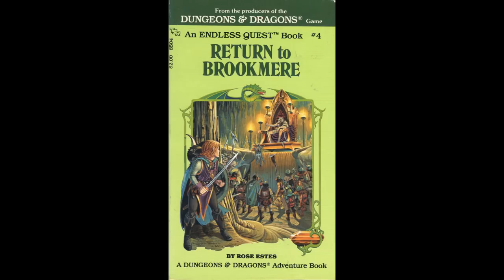Dungeons and Dragons Lore: Invisible Stalker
The ninja assassins of the Air Elementals, summoned to the prime material plane as bound servants of spell casters, sent on missions of theft or murder.